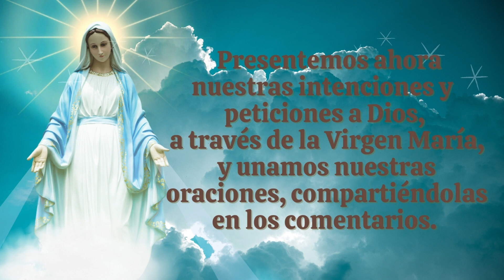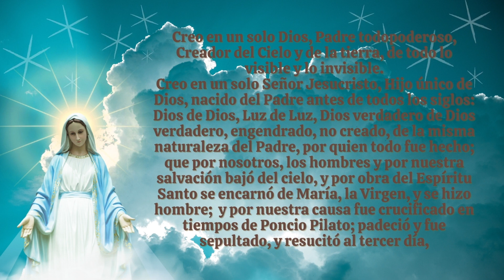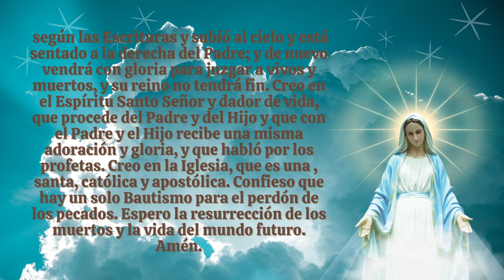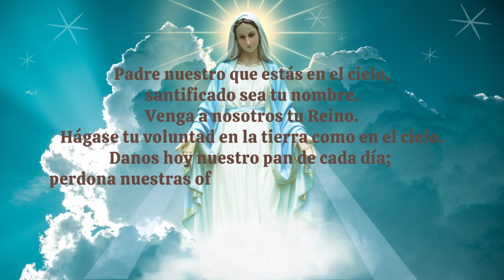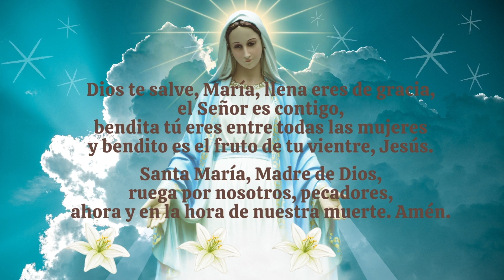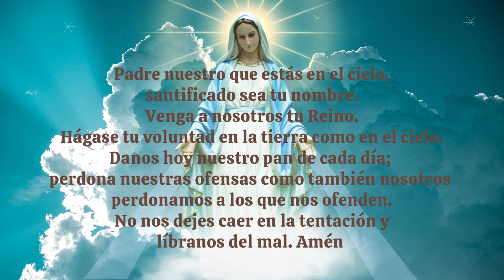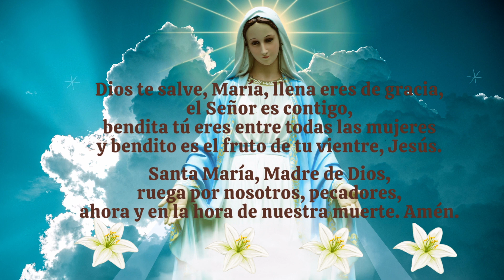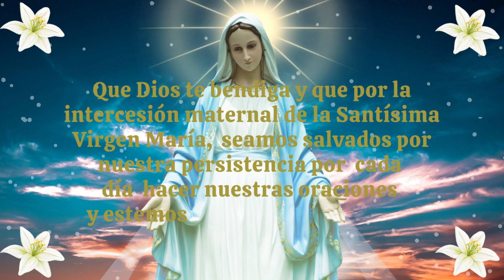Coronilla A la Santísima Virgen Maria .Consagrados a Maria